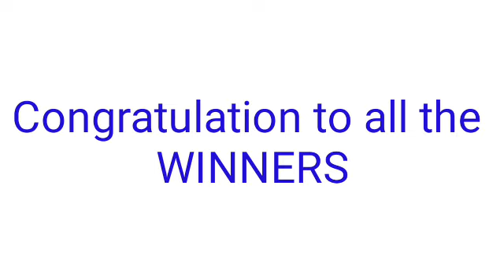Peryahan ng Bayan - MANILA,QUEZON CITY,PALAWAN February 12, 2022 3RD DRAW RESULT